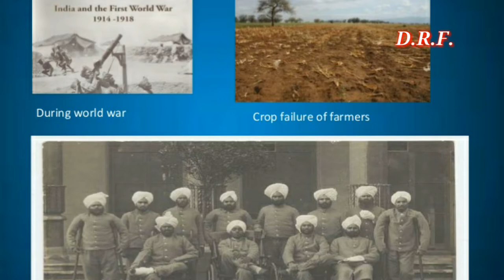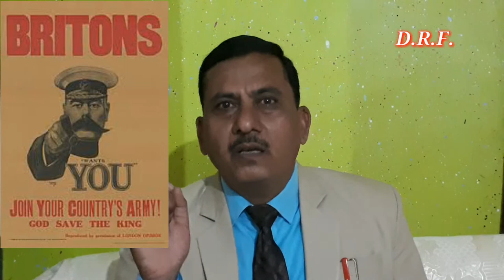NATIONALISM India Part-2. The Idea Of Satyagraha by Ganesh Thaware sir